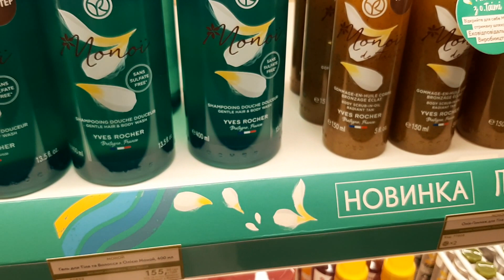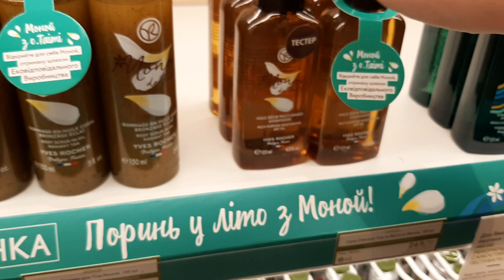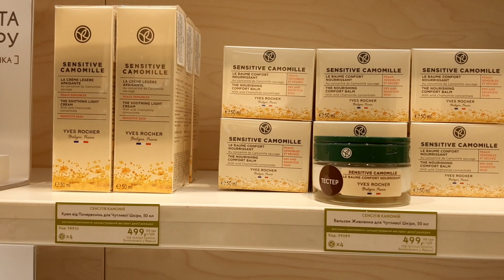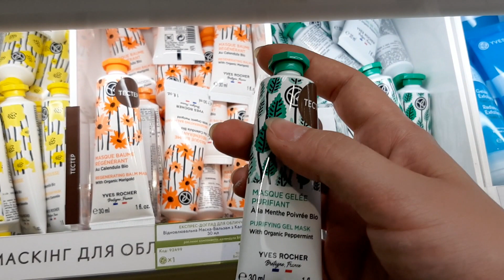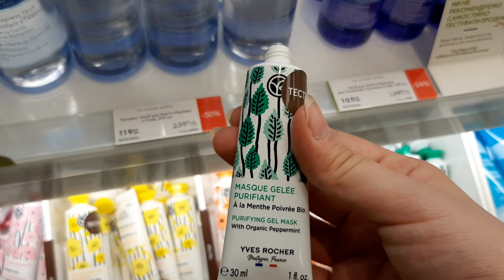НОВИНКИ ИВ РОШЕ МОНОИ